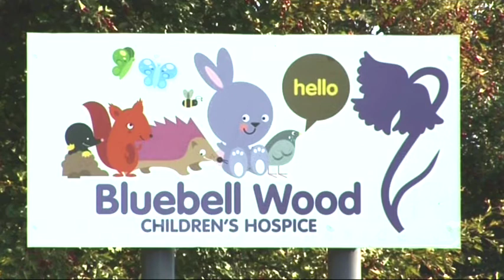Cash for Kids Appeal 2010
Hallam FM & Magic AM's Cash for Kids Appeal is from 20th September to 30th September 2010 and we need your help to raise over £25,000 for Bluebell Wood Children's Hospice...